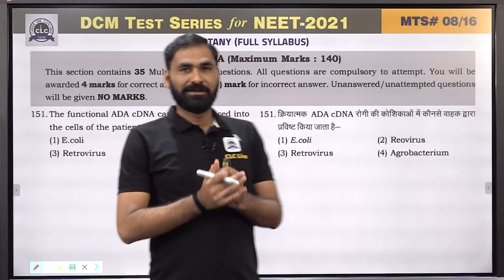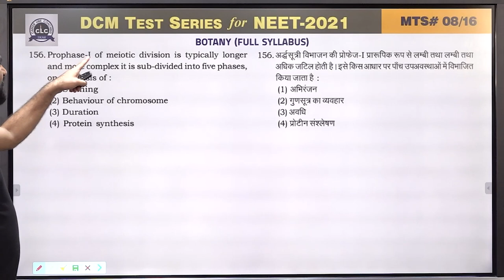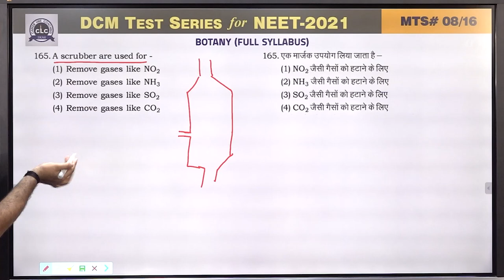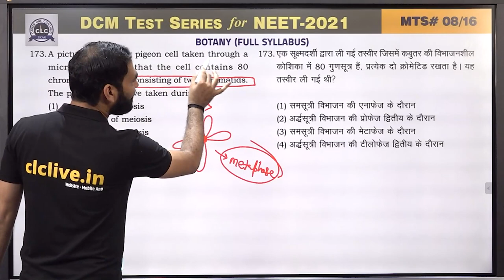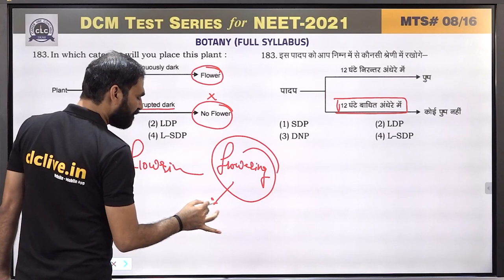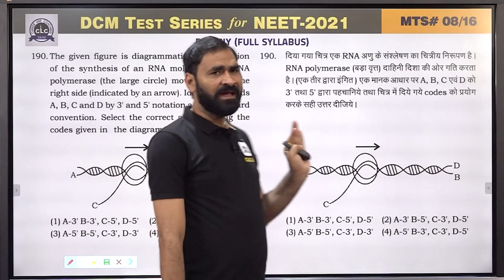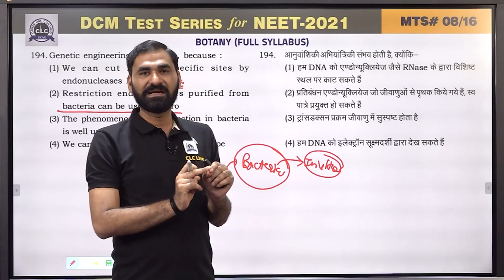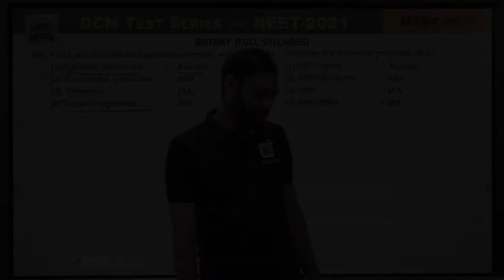MTS#08 - BOTANY || DCM Test Series || NEET-2021 || CLC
Solution By- MANOJ SIR